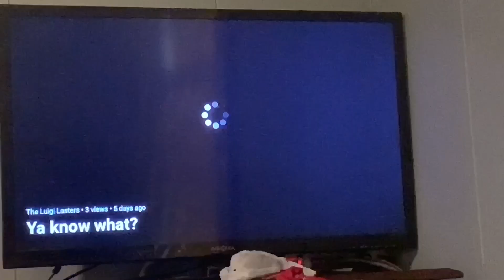Mario Plush Short: We’ve Lost Luigi!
TMMCU Mario Plush
Episode 24
We’ve Lost Luigi!

Mario tries to solve the case behind Luigi’s disappearance.

Beach Disco - Dougie Wood
Birabuto Kingdom [Super Mario Land] - Nintendo (REMIXED by Qumu)
Today’s Results [Pikmin] - Nintendo (REMIXED by Qumu)
Space Land [Mario Party 2] - Nintendo (REMIXED by Tater-Tot Tunes)